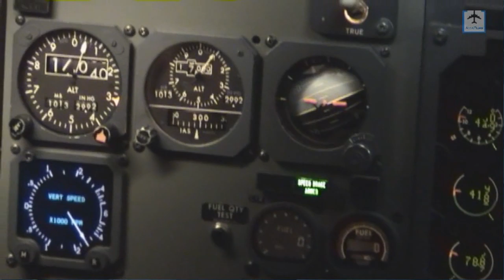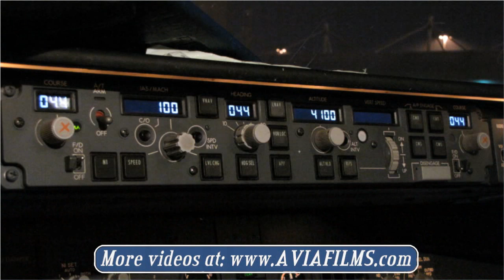Landing gear failure (collapse) on landing (simulator)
In this video you will see a manual landing gear extension and landing gear collapse during a training session on the Boeing 737 cockpit flight simulator. See how the 737 pilots undergoing flight training handle the situation and bring the aircraft to a stop on the runway with one of the main landing gears collapsed.

We also have a lot of other interesting videos on our website (including real Boeing 737 cockpit videos, photos and articles)